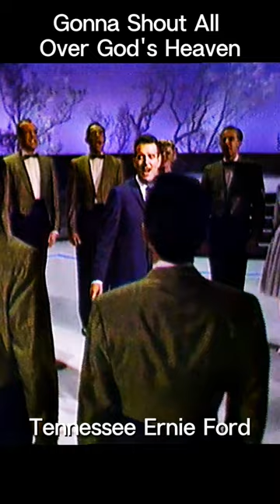Gonna Shout All Over God's Heaven | Tennessee Ernie Ford | The Ford Show, June 22, 1961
In response to viewer requests, Ernie sings the hymn Gonna Shout All Over God's Heaven on The Ford Show, June 22, 1961.

About Tennessee Ernie Ford

Born Ernest Jennings Ford on February 13th, 1919 in Bristol, Tennessee, Tennessee Ernie Ford has made an indelible impact on America and the world through his unparalleled accomplishments in radio, records and television.

Throughout his legendary career spanning over 50 years, Ernie Ford's early successes as a radio personality led to his signing with Capitol Records in 1949. Through 1976, he released a total of eighty-three albums on the label--and literally scores of single records, including his classic version of Merle Travis' timeless anthem to the working man, "Sixteen Tons"...at the time of its release, the fastest selling single in Capitol's history.

About The Ford Show

On Thursday night, October 4th, 1956, NBC premiered The Ford Show Starring Tennessee Ernie Ford.

As prime-time's # 1 half-hour variety show for five years, The Ford Show featured all the ingredients of the top variety shows of the day; Hollywood's greatest guest stars, top-of-the-line production, and terrific music. But one simple element separated it from all others...Ernie closed virtually every show with a hymn, a spiritual or a song of faith. For the time, it was a bold and powerful statement for a popular entertainer of Ford's stature to be making on live television, especially in the face of the initial objections from Madison Avenue and the  network. But it was a statement that would become the trademark of his career, and in many ways, the mark of his life. It would earn him the distinction of almost single-handedly bringing inspirational music into the mainstream of American entertainment...an enduring legacy of the lasting impact that one man's expression of faith can have on millions of people.